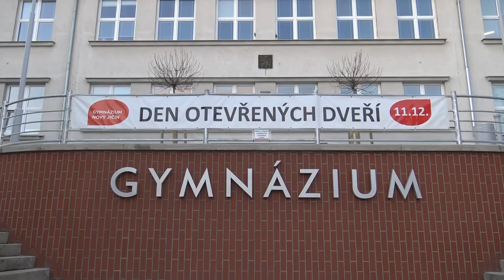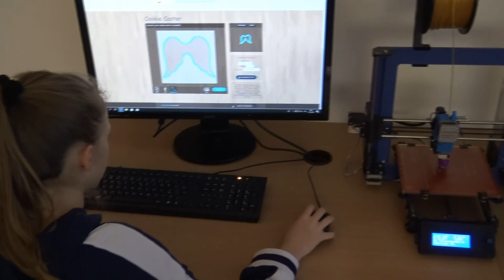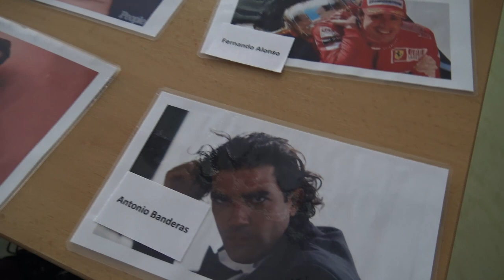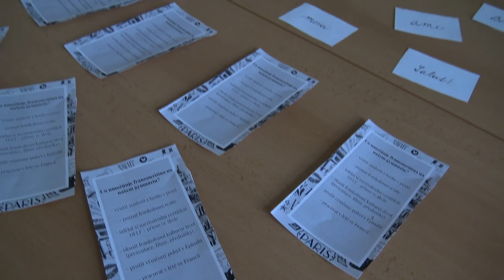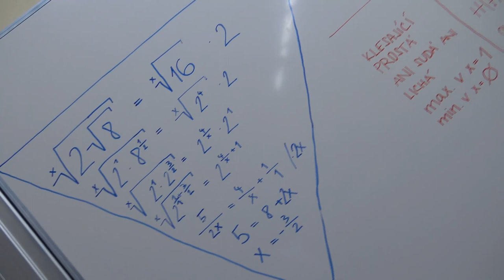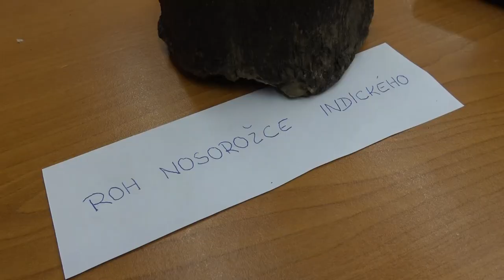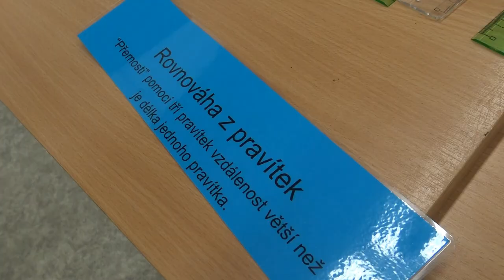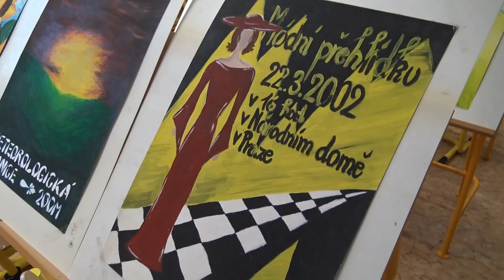Odpoledne otevřených dveří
11. prosinec 2019 byl na Novojičínském gymnáziu opět ve znamení Odpoledne otevřených dveří. Od druhé hodiny odpolední si mohli návštěvníci vyzkoušet různé kvízy, úkoly a přesmyčky. Nechybělo něco dobrého na zub a panovala příjemná atmosféra. Nadšenci pro pokusy a taje přírodních věd si také přišli na své.